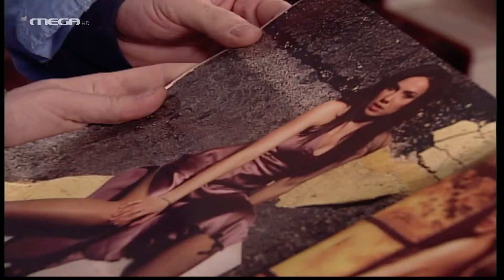Μαρία η Άσχημη - Επεισόδιο 224 HD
Η Μαργαρίτα προσπαθεί να πείσει τη Μαρκέλλα να μην παραιτηθεί από τη σχέση της με τον Αλέξη. Ο Σέργιος γίνεται έξαλλος, όταν δύο άντρες σχολιάζουν τη φωτογράφηση της Μόνικας σ’ ένα περιοδικό. Η Αργυρώ μαθαίνει ότι είναι συμβατός δότης. Ο Σέργιος ζητά από τη Μόνικα να αφήσει το modelling. Η Μαρία, στο Παρίσι, για πρώτη φορά από τότε που ήρθε, διασκεδάζει με τους νέους φίλους της σε αντίθεση με τον Αλέξη που πίνει μόνος του και την σκέφτεται.

ΣΥΝΤΕΛΕΣΤΕΣ
Με τους: Αγγελική Δαλιάνη (Μαρία), Άνθιμο Ανανιάδη (Αλέξης), Αντιγόνη Γλυκοφρύδη (Καίτη), Τάσο Κωστή (Ηρακλής), Άριελ Κωνσταντινίδου (Λίλιαν), Χρήστο Πλαΐνη (Δημήτρης), Φιλίτσα Καλογεράκου (Μαρκέλλα), Φώτη Σπύρο (Νικόλας)
Πρωταγωνιστούν: Μάγδα Τσαγγάνη (Αργυρώ), Ασπασία Τζιτζικάκη (Σοφία), Μαρία Φιλίππου (Μάρθα), Βίκυ Πρωτογεράκη (Χριστίνα), Μιχάλης Άνθης (Μαρούδας), Θανάσης Κουρλαμπάς (Σέργιος), Πρόδρομος Τοσουνίδης (Κρίστο), Γεωργία Καλλέργη (Λουκία), Ιάκωβος Μυλωνάς (Τζέρυ), Διονυσία Τσιτιρίδου (Σάντρα)
Στους ρόλους του Στέφανου, ο Χρήστος Νομικός, της Μαργαρίτας, η Ιλιάς Λαμπρίδου, της Ελεωνόρας, η Ματθίλδη Μαγγίρα και της Τζίνας, η Τζίνα Αλιμόνου
Συμμετέχουν: Μάνος Παπαγιάννης (Φίλιππος), Αλέξανδρος Παρθένης (Αντώνης), Φανή Παναγιωτίδου (καθαρίστρια), Ντέμπορα Οντόγκ (Μαριάννα), Μάνος Ψιστάκης (Λευτέρης), Νίκος Κοντογιάννης (Μάκης), Μάρκος Μαδιάς (Στεργίου), Μπένζι Αντεγιέμο (Ντίντι), Μιχάλης Γιαννάτος (Νικήτας), Ασημάκης Αλεξίου (Σωτήρης), Θάνος Χρόνης (Οδυσσέας), Αθηνά Ζώτου (Μόνικα), Ζωή Πέτρου (Αγγελική)
Έκτακτη συμμετοχή: Μαρία Μυριοκεφαλιτάκη (Όλγα)

Σκηνοθεσία: Θοδωρής Κωνσταντόπουλος
Τηλεσκηνοθεσία: Θανάσης Τσαουσόπουλος
Απόδοση σεναρίου: Ρόζυ Ρήγα, Τζο Φράγκου
Διεύθυνση φωτογραφίας: Βασίλης Μυλωνόπουλος, Γιάννης Στάππας
Ήχος: Ιωσήφ Σπίνος, Νίκος Πετρακάκης
Ενδυματολόγος: Αλέξης Φούκος
Σκηνογράφος: Λία Ασβεστά
Μοντέρ: Θοδωρής Μάτσκας
Μουσική επιμέλεια: Ασημάκης Κοντογιάννης
Διεύθυνση εκτέλεσης παραγωγής: Θανάσης Δαλμάτσος
Οργάνωση εκτέλεσης παραγωγής: Δημήτρης Τσιτζικάκης
Εκτέλεση παραγωγής: ON PRODUCTIONS